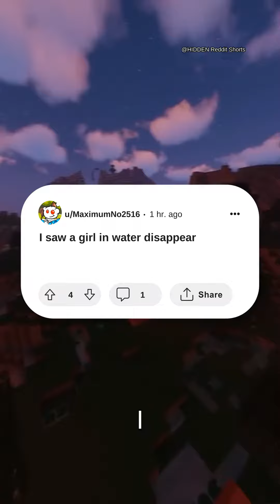I saw a girl in water disappear